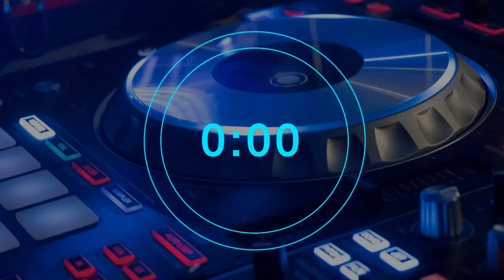Joy to the World (Instrumental) - Jingle Punks - For celebration| Elevated - 2:26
Free music | No copyright | For content creators
Audiobank is a regular YouTube channel for creative types that allows you to download music for free for use without restrictions in any projects and without specifying copyrights
♪ Информация о треке:
Название:       Joy to the World (Instrumental)
Автор:              Jingle Punks
Жанр:               Для праздников
Настроение:   Приподнятое
Время:              2:26